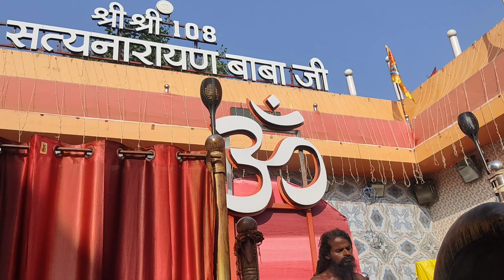कार्तिक पूर्णिमा स्पेशल // श्री सत्यनारायण बाबाधाम कोसमनारा रायगढ़ // प्रातः कालीन दर्शन